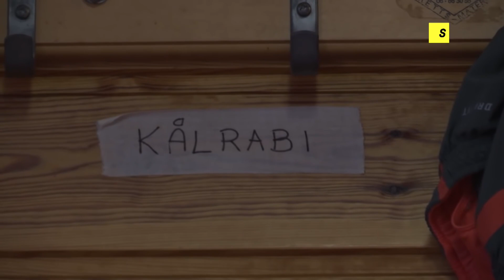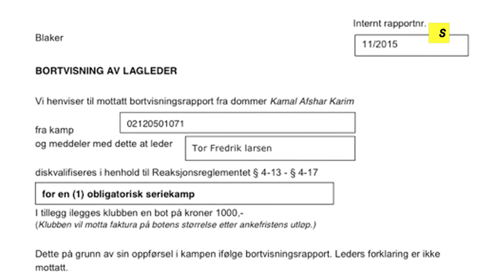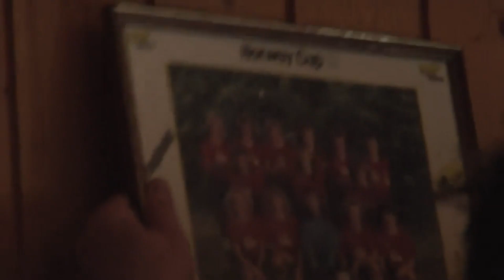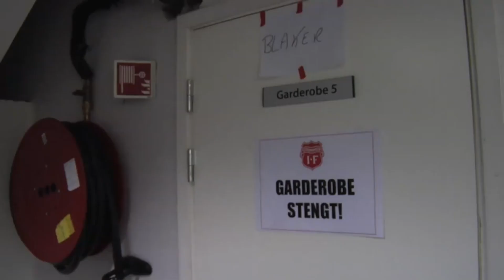Best of Blakern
To sesonger og 01.57.53 kondensert ned til 15.03. KJØR!